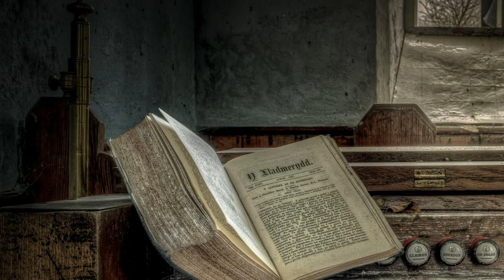Five Facts You Didn't Know About Debussy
The Mozarts, Beethovens, and Mendelssohns are all examples of legendary and multigenerational, classical music dynasties. Unlike the children in those families, who grew up with musicianship as a focal point in their lives, Debussy grew up in a poor, working-class family. His mother was a seamstress and his father owned a china shop. Claude Debussy’s passion and skill for music, however, was undeniable and the family made the sacrifices necessary to start him in piano lessons when he was seven years old.